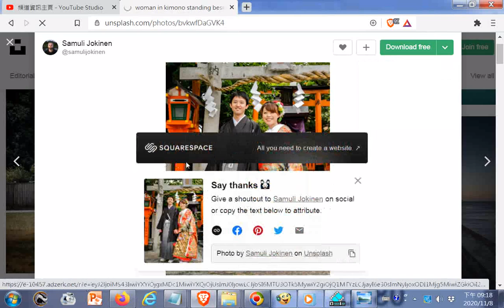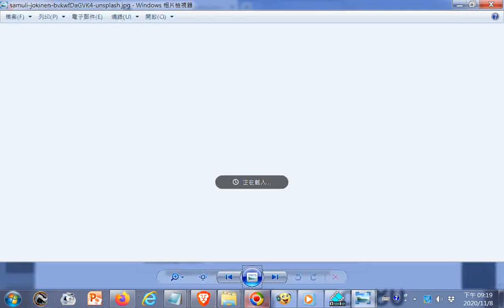日本男女合照 免費下載的網址+ travel Download free (do whatever you want) high resolution photos Learn more